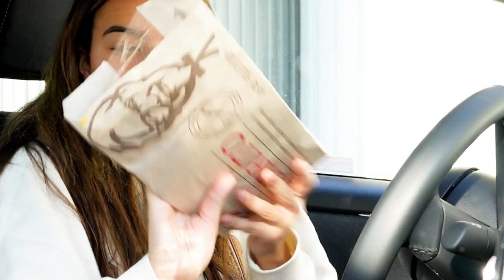dlaczego ja to włożyłam do buzi